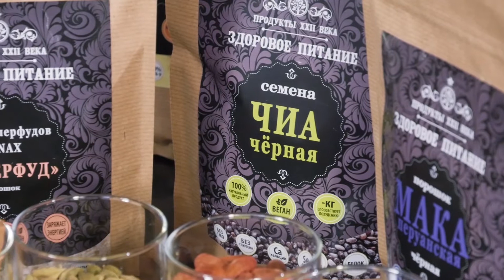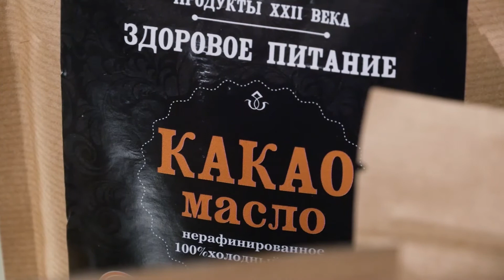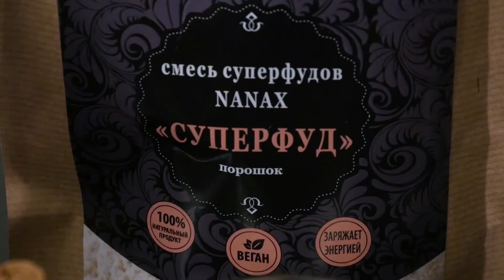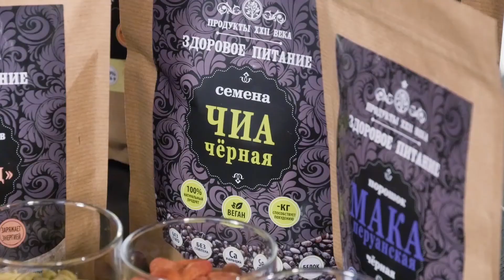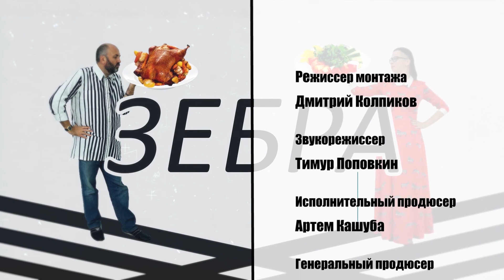Зачем нужны суперфуды | Зебра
Программа «Зебра» - это ток-шоу , в котором сразу двое ведущих, один из которых - убежденный вегетарианец, а второй - мясоед. Ведущие совместно с приглашенными экспертами разбирают самые актуальные вопросы на тему вегетарианства и обсуждают спорные точки зрения.